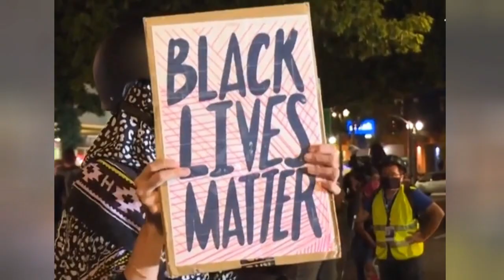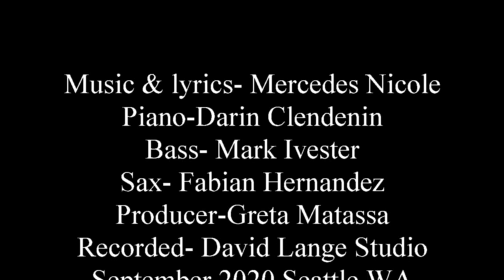Coming home again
Mercedes Nicole sings a soulful, lyrical love song and a call to lasting love in the midst of the turbulence and chaos of the times featuring 2X Grammy Winning Saxophonist-Fabian Hernandez, with an all award winning Band: Darin Clendenin-Piano, Clipper Anderson-Double Bass, Mark Ivester -Drums.  Produced by the multi-award winner Vocalist-Greta Matassa at David Lange Studios- Seattle Washington. "Working with Greta, was like having a hot cup of cocoa with your best friend. She was "warm, gentle, affirming" and explained things step by step...time literally stood still.